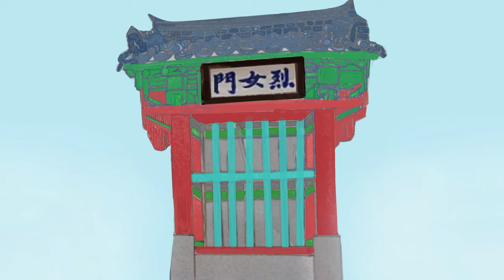만화봄, 야담, 설화 /열녀문의 비밀/ 옛날이야기, 전설.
열녀문 전설.
음성- 클로바 더빙.